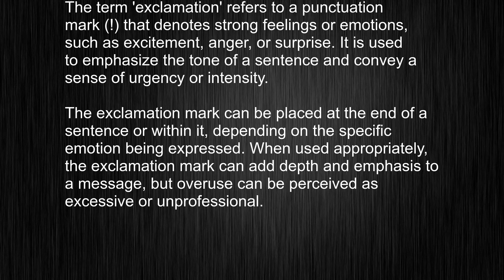What's the meaning of "exclamation", How to pronounce exclamation?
This video tells you what "exclamation" means, how to pronounce it, provides a pronunciation guide and an accurate definition.
   00:00 Pronunciation
   00:24 Meaning

   - What is the meaning of exclamation
   - How to say exclamation
   - What is the definition of exclamation
   - How to pronounce exclamation

   Visit our free audio/video dictionary tutorial to learn how to correctly pronounce words/names and to learn their meanings, definitions, just like exclamation definition and meaning in Merriam-Webster, exclamation definition and meaning in Collins English Dictionary, exclamation definition and meaning in The Oxford English Dictionary, exclamation definition and meaning in Longman Dictionary of Contemporary English, exclamation definition and meaning in Cambridge Advanced Learner's Dictionary, and more.